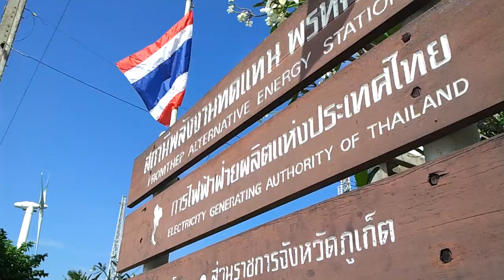Thailand`s wind farm ana sea view.